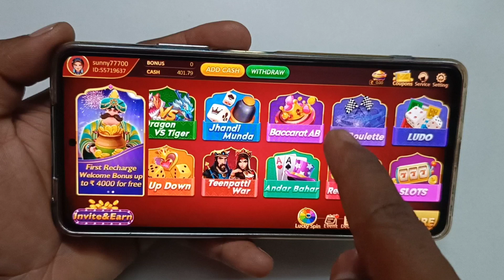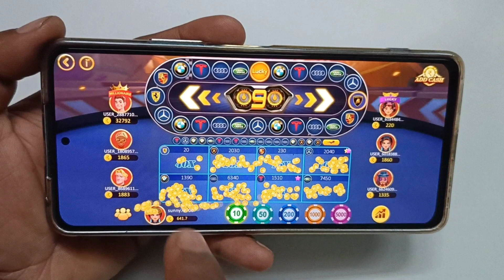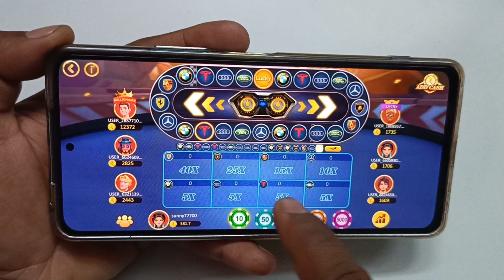Bappa Rummy मे Car Roulette Game केसे खेले,Car Roulette Game Winning Tricks,Live Game play.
...hello friends...

Bappa rummy मे Car Roulette Game केसे खेले और Car Roulette Game से Winning करने के लिये Winning tricks इस video मे बतायी हे, Bappa rummy से पैसे केसे कमाये, Car Roulette Game in Bappa Rummy App.

                  video topic...

bappa rummy car roulette,
bappa rummy car roulette game,
bappa rummy withdrawal problem,
bappa rummy car roulette winning trick,
car roulette game bappa rummy,
bappa rummy car roulette game trick,
car roulette hack trick,
car roulette winning trick bappa rummy,
car roulette winning trick,
bappa rummy se paise kaise kamaye,
bappa rummy app se paise kaise kamaye,
bappa rummy app se paise kaise kamaye 2023,
bappa rummy app se refer karke paisa kaise kamaye,
bappa rummy game kaise khele,
bappa rummy app se game khel kar paisa kaise kamaye,
bappa rummy se paise kaise nikale,
bappa rummy app se paise kaise nikale,
bappa rummy app se refer karke paise kaise kamaye,
bappa rummy app se paise kaise kamaye trick,